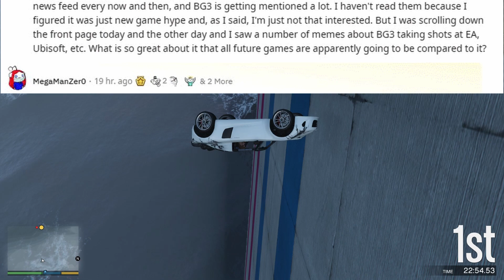Will Baldur's Gate 3 change gaming forever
Baldur's Gate 3 seems to have many gamers excited and some are even saying that it will change the gaming industry. But why is this and is it true? Watch this video to find out!